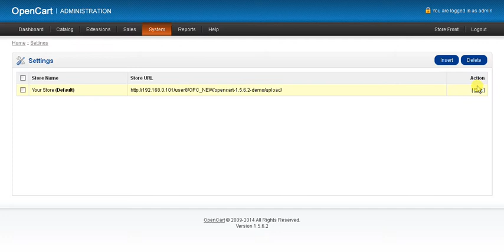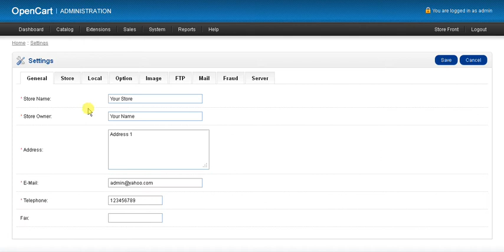How to set product image size in OpenCart